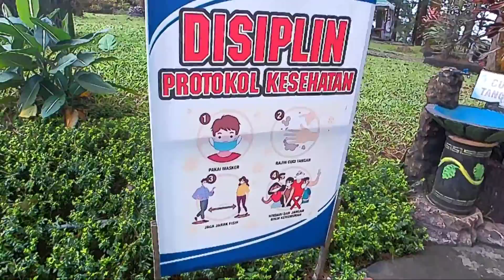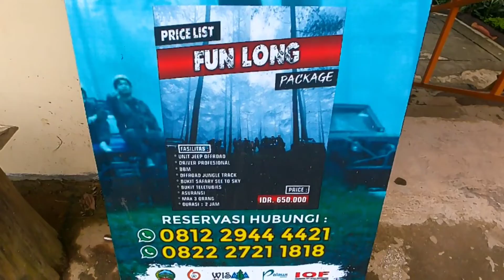Taman Meruni Baturraden-Wisata Baturraden